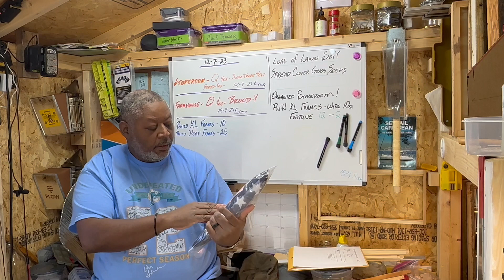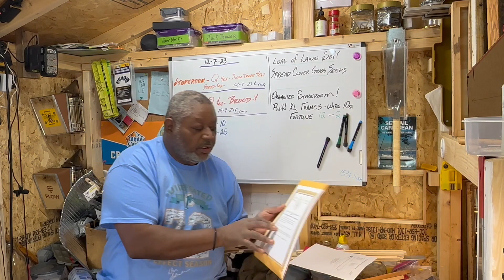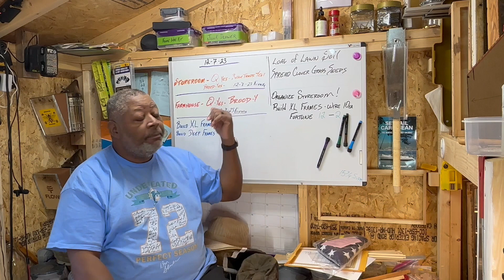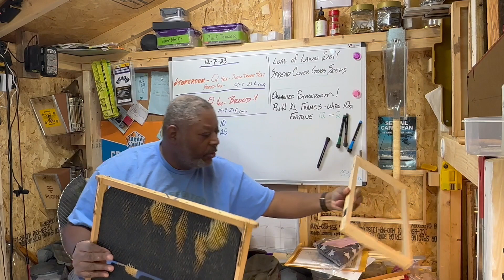In The Bee Shed and Pearl Harbor Day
Today I'm in the shed talking about what I do in these colder months.  I also pay a small tribute to Pearl Harbor Day.